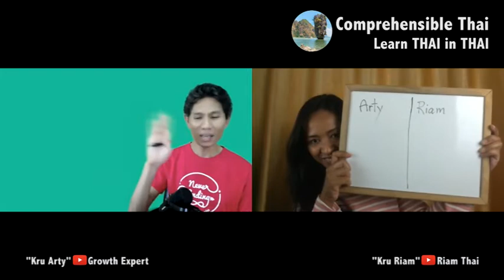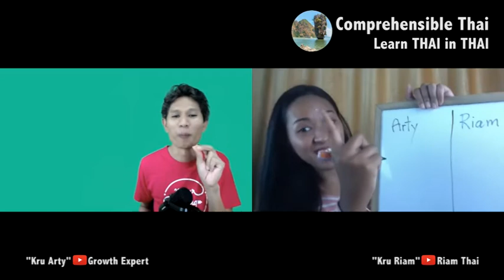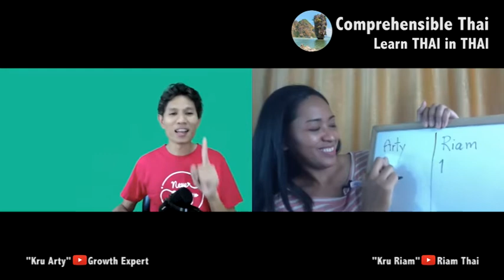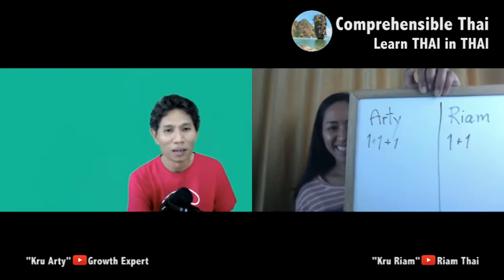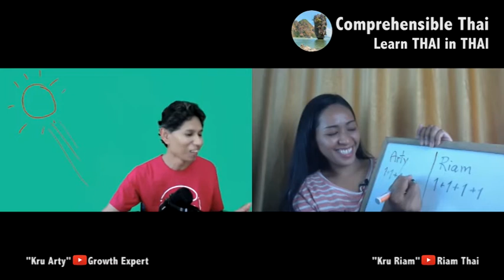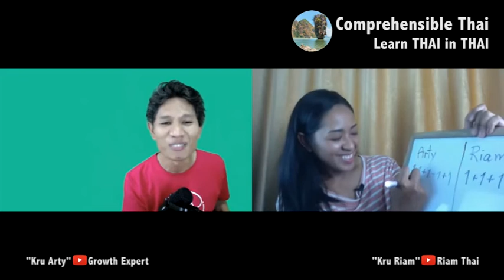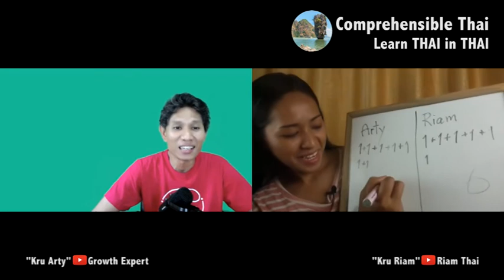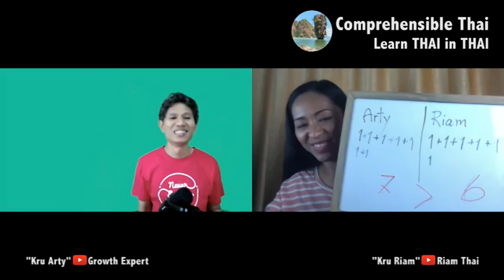Body Game (Learn Thai in Thai: Basic Beginner)